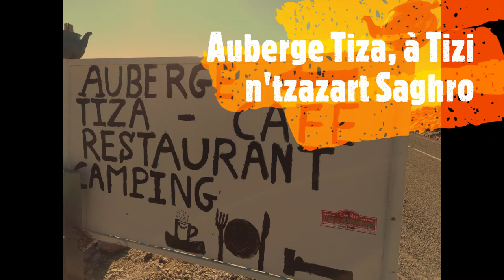Auberge Tiza, et route vers N'kob à Tizi n'tzazart Saghro